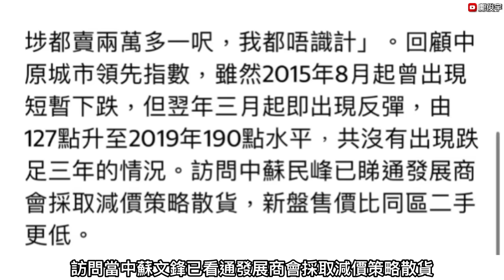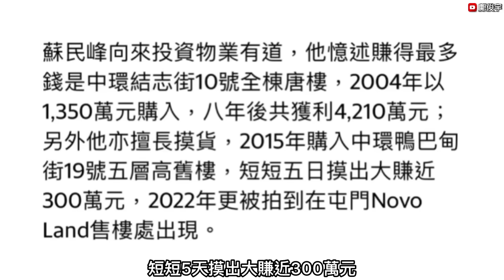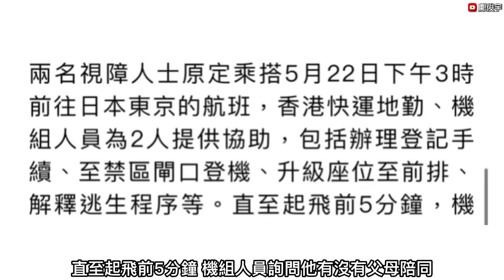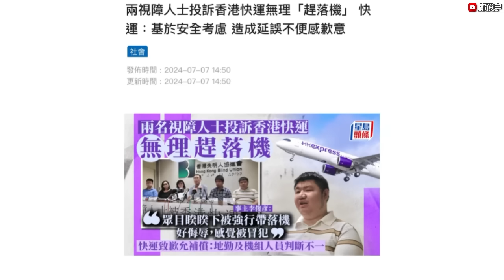蘇民峰8年前神預言爆紅？稱前景行到2024後區區都唔旺！香港快運欺負視障人士？7-7-2024